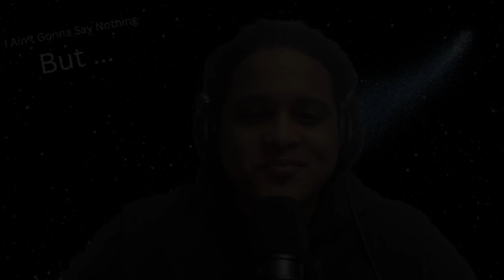I.A.G.S.N.B Ep. 6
I Aint Gonna Say Nothing But .

Rih Rih's Halftime Show 00:32

TJ Holmes aka TJ HoeLess 05:01

HISTory Rewritten 10:00